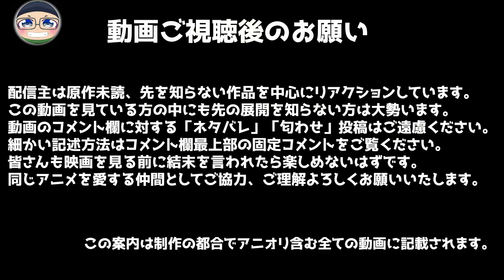東京リベンジャーズ リアクション 4話 Tokyo Revengers Episode4 Reaction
※公開24時間（位）は本編中広告なし